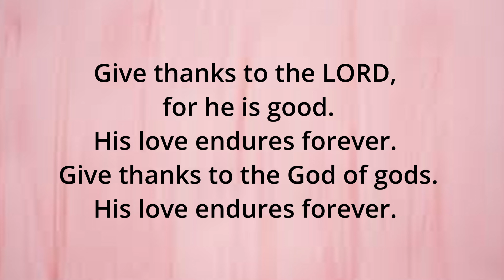June 20, Daily Bible Verses